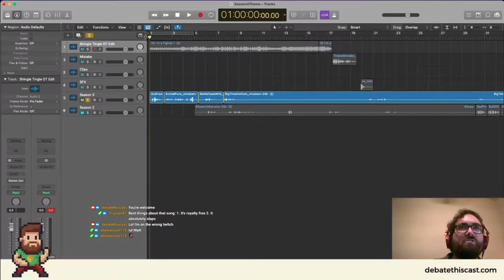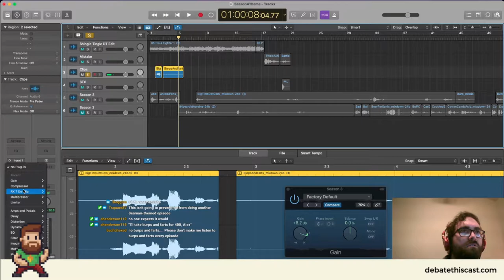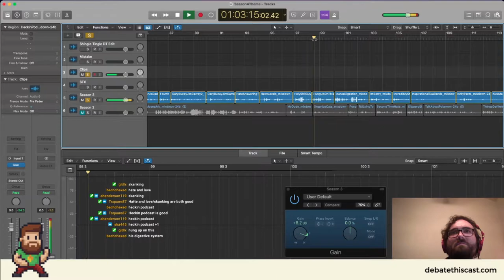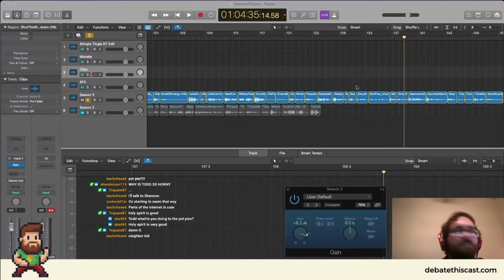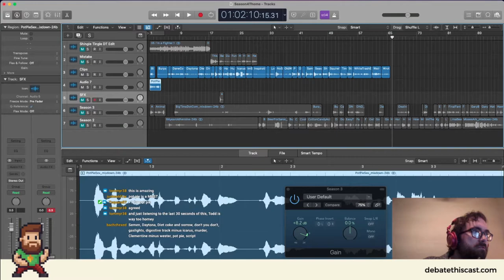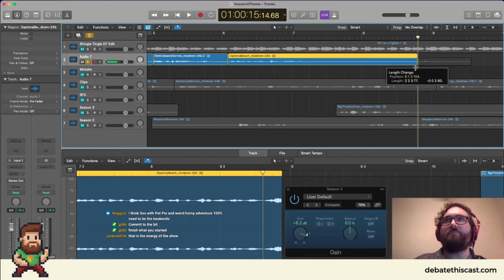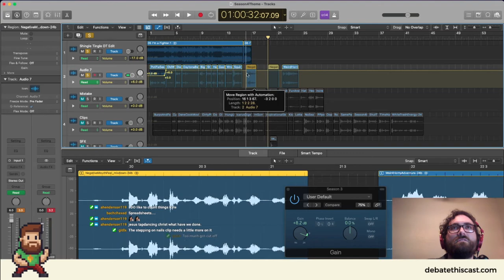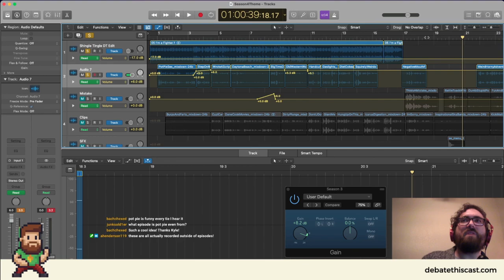S4 Intro Editing Workshop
Want to see how the sausage is made? Kyle livestreamed himself editing the 2021 Debate This! intro and got some help from Twitch chat in finding the right clips.

Archive of stream originally aired on Jan 11, 2021. Tune into for all our weekly Monday night streams every week at 8pm ET!